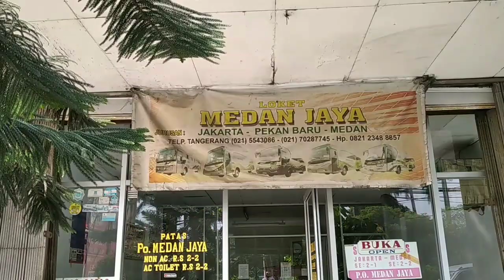Mantap dan Full Senyum Keberangkatan Bus Medan Jaya Simalem 50 03 Juli 2022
Assalamu'alaikum
Minggu 03 Juli 2022
Ayo Naik Bus Ke Medan
Tayang di :
=Irwansyah Lubis Channel=
Keberangkatan Bus PT Medan Jaya Simalem 50
SR 2 HD Prime. BK7550UA
Patas AC Toilet Executive Class
Jakarta-Tangerang-Ke Medan
Via Lintas Tengah Pekanbaru
Jam :15.00 Wib
Dari Loket Tangerang
Semoga Senantiasa Sukses dan Barokah Selalu
aamiin aamiin aamiin
Wassalamualaikum